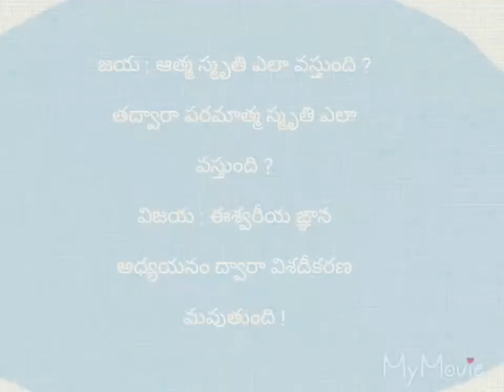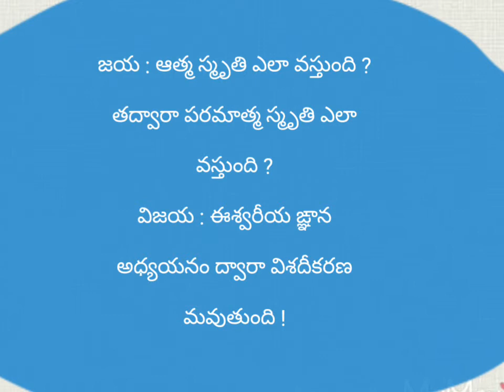అతీంద్రియసుఖం!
Subtle Wealth